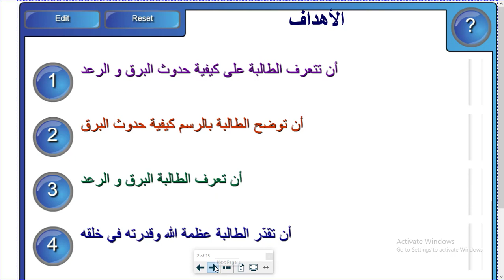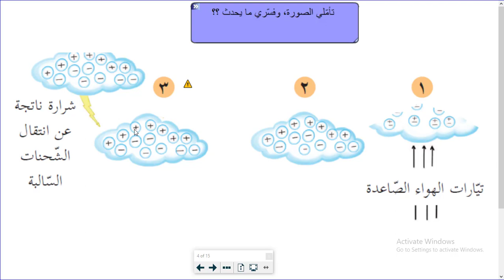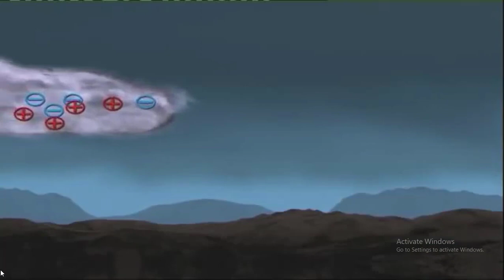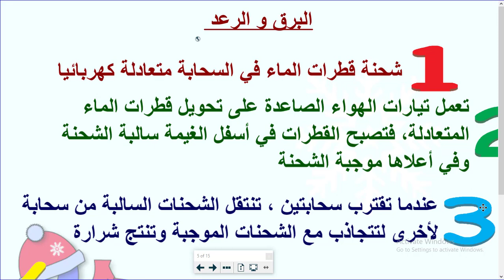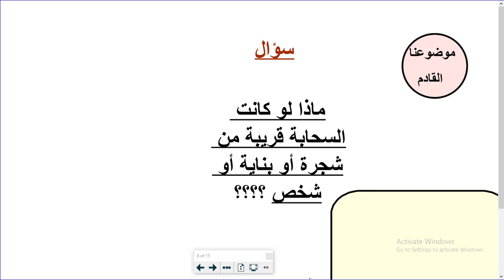البرق والرعد للصف الخامس الاساسي